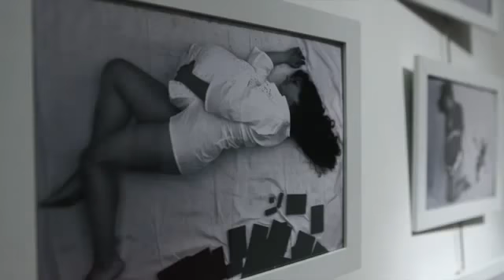NO STOP EUROPA GIOVANI / NO STOP AVRUPA GENÇLER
23-25 Haziran 2015 / al Teatro del Dioscuri al Quirinale - Roma / İtalya